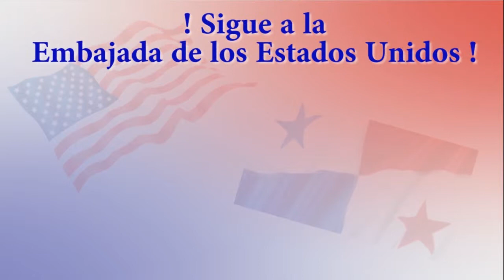Discurso del Embajador Jonathan Farrar.....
La Embajada de los Estados Unidos ofreció una Cena de Gala para conmemorar los 100 Años del Canal y los 60 Años del Programa Fulbright en Panamá.  Esta gran celebración contó con la presencia del Embajador Farrar, el Administrador del Canal Ing. Quijano, e importantes figuras que en los últimos años han participado de la historia del Canal de Panamá y del Programa Fulbright.

La embajada de los Estados Unidos se une a la administración del Canal para iniciar las celebraciones de los 100 años de una de las maravillas del mundo, el Canal de Panamá - La Ruta.  Por este motivo la embajada presenta 100 datos resaltando los hechos históricos, personajes y anécdotas relevantes de la historia conjunta de nuestros pueblos. El canal es una pieza fundamental en esta relación de cooperación.

Discurso completo en español en el siguiente enlace.